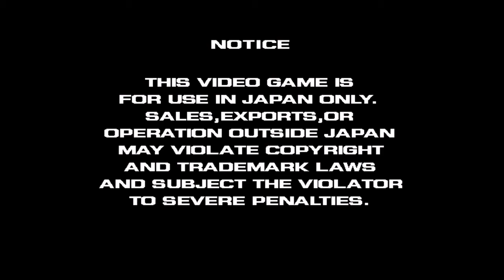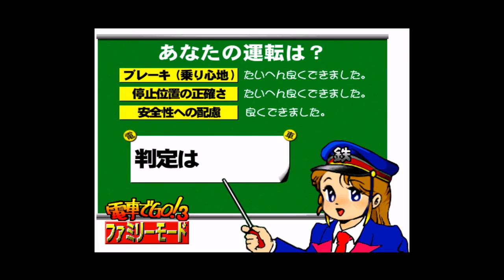Densha de GO! 3 Tsūkin-hen (PC)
This is the Windows port of the seventh installment in the Densha de Go! series, 電車でGO！3 通勤編. It includes coverage of the Sasaguri Line, Kagoshima Main Line, Sanyō Main Line (JR Kobe Line), San'in Main Line, Chūō Main Line, and Chūō-Sōbu Line. This was the first game in the series to use a new 3D graphics engine. The game was published by UNBALANCE.

It seems that the Windows version of the game is not a port of the PS2 version, but instead a port of the initial arcade version. Either way, it's still a good port.